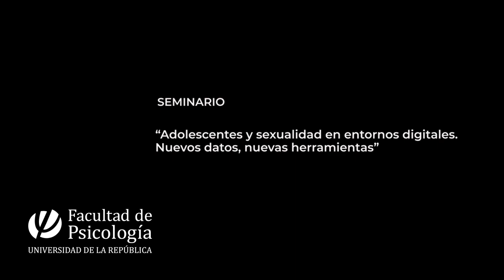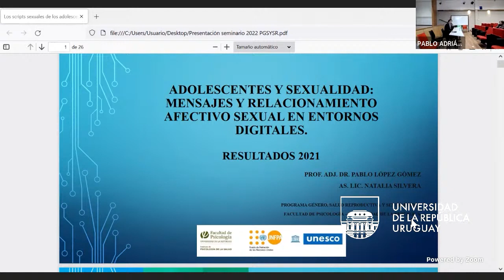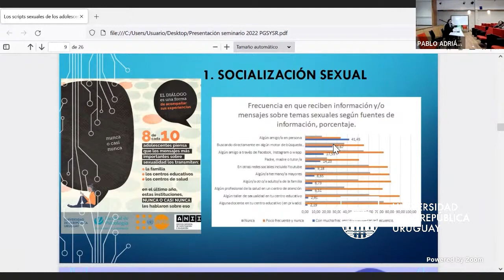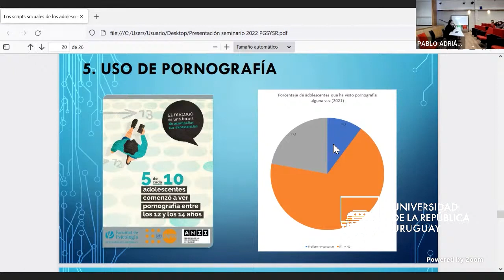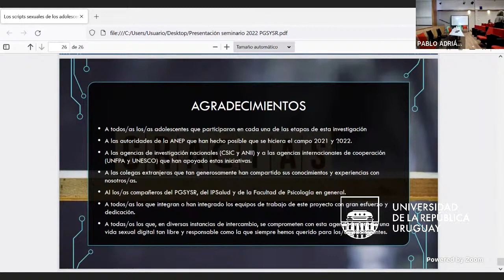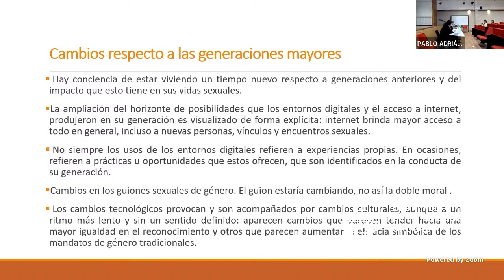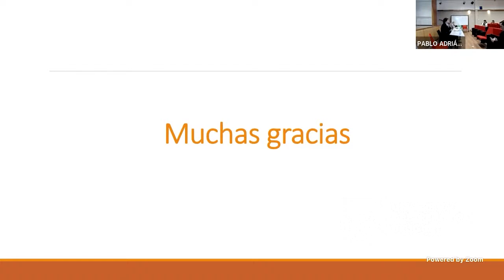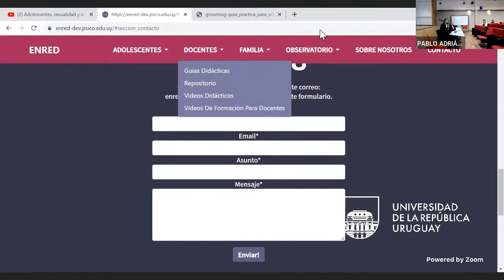SEMINARIO: “Adolescentes y sexualidad en entornos digitales. Nuevos datos, nuevas herramientas”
Actividad en la que se presentaron resultados de investigación sobre los comportamientos de los y las adolescentes y el manejo de las TIC. También se lanzará la web “EnRed: Promoviendo la vivencia de una sexualidad libre y responsable en el mundo digital”, con materiales dirigidos a adolescentes, familias y profesionales.

El seminario fue el lunes 17 Octubre a las 09:00 horas en el Salón de Actos. Participaron como panelistas las expertas basileñas Simone Peres (Universidad Federal de Río de Janeiro), y Marcia Stengel (Pontifica Universidad Católica de Minas Gerais), quienes compartieron las experiencias del vecino país.

La actividad se realizó en el marco de las acciones que está llevando adelante la Facultad de Psicología con apoyo del Fondo de Población de las Naciones Unidas (UNFPA) sobre este tema. Ya en 2019 se presentaron los resultados de la primera fase del estudio “Adolescentes y sexualidad en entornos digitales”, y en 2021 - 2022 se realizó la segunda encuesta de este estudio, también con apoyo de la Organización de las Naciones Unidas para la Educación, la Ciencia y la Cultura (UNESCO), en coordinación con la Administración Nacional de Educación Pública (ANEP)

La actividad fue organizada por el Instituto de Psicología de la Salud de la Facultad de Psicología de la Udelar, con el apoyo del Fondo de Población de las Naciones Unidas (UNFPA) y de la Organización de las Naciones Unidas para la Educación, la Ciencia y la Cultura (UNESCO).